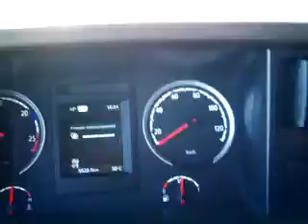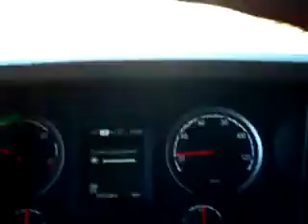MARCO CACIQUINHO TRANSPORTANDO NA TRANSPORTADORA